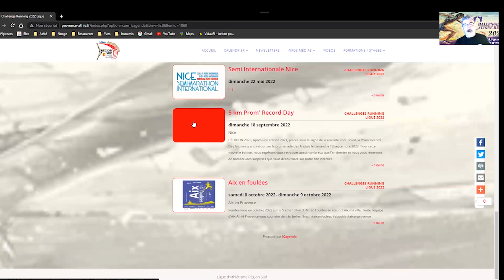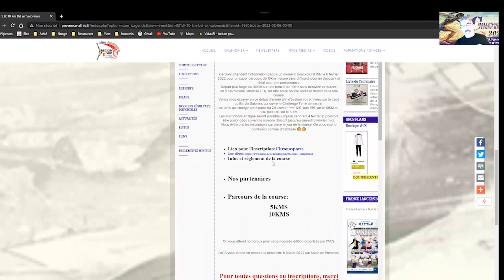Actus Running Janvier Février 2022